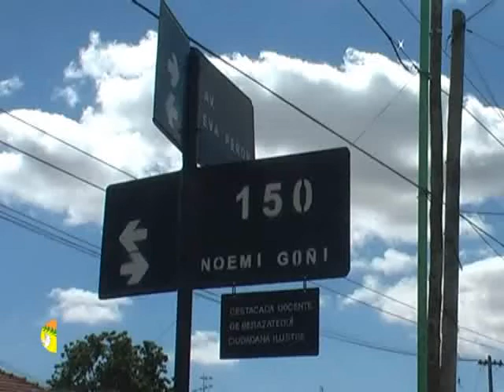Tres detenidos por robo de electrodomésticos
Tres personas fueron detenidas por efectivos de la Seccional Primera de Berazategui en el marco de una causa en la que se investiga el robo de electrodomésticos. Las detenciones se concretaron tras una serie de allanamientos realizados en la localidad de Villa España. En las viviendas secuestraron: heladeras, ventiladores y documentación.